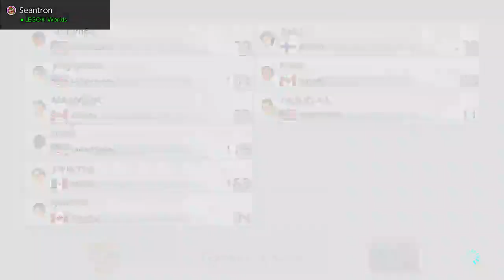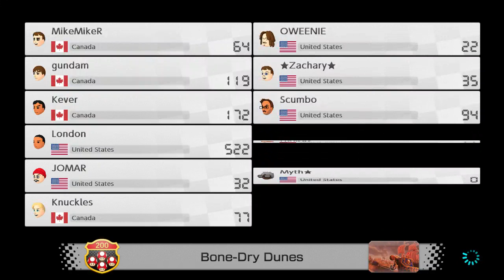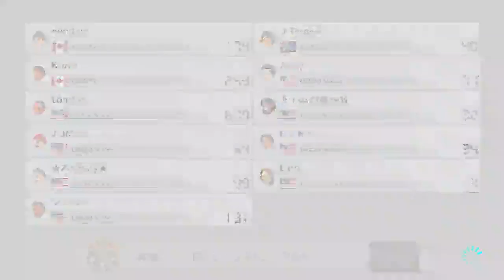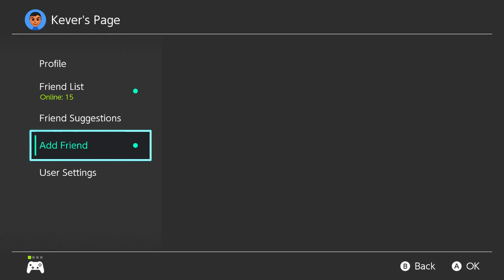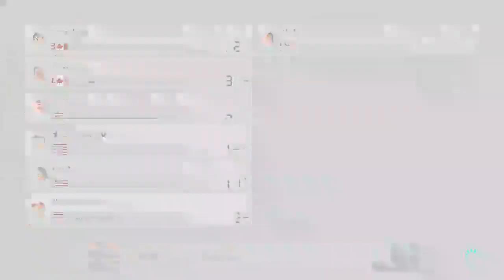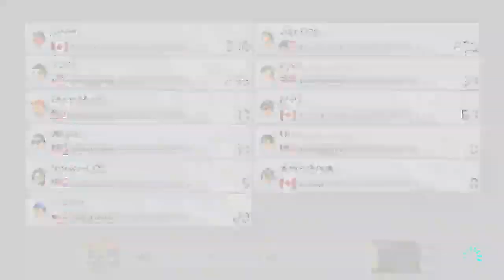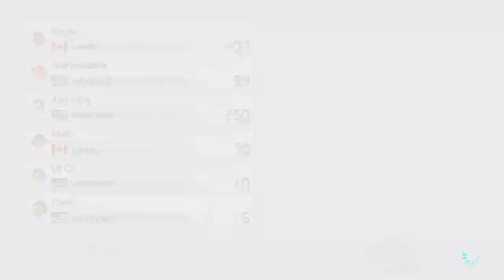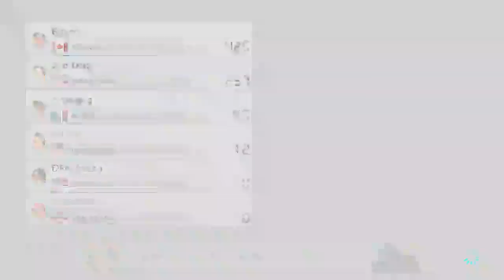Mario Kart 8 Deluxe Live Stream Online Matches Part 7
Stream Rules
If you break any of them you are banned you have 2 chances

1. No Spamming In chat
2. Dont be rude to others and the youtuber which is me
3. Dont ask to be a Mod
4. Don`t Self Promote
5. Dont complain on what games im doing
6. No Drama
7. No inappropriate talk in the chat
8. if you want my discord server its only if you ask or at the end of the stream
9. No Politics
10. Be Family friendly and have fun.